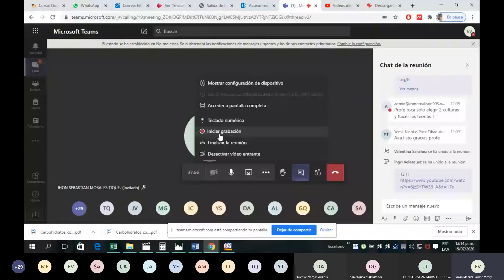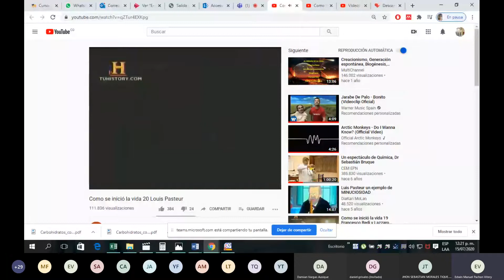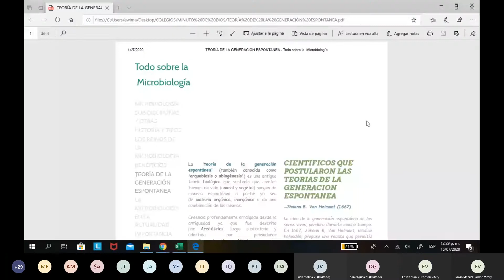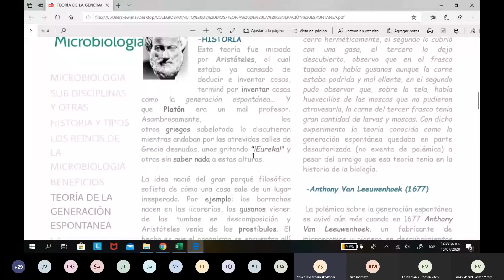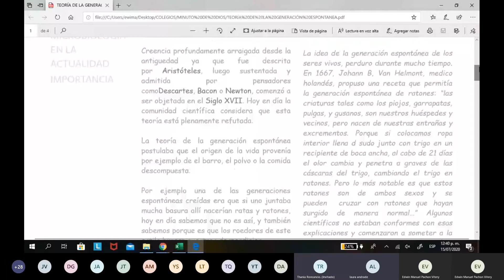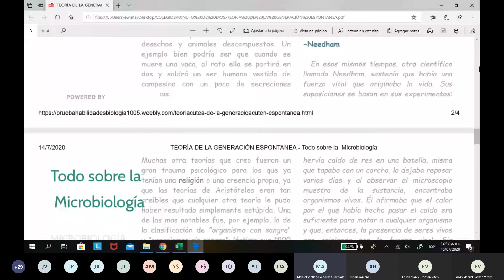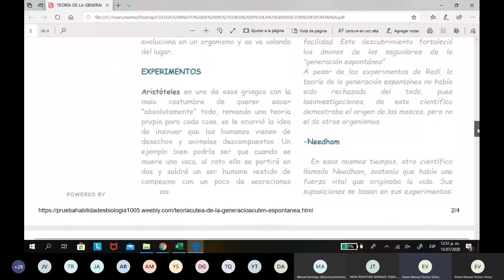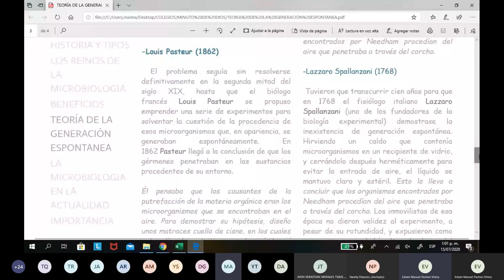Encuentro Biología 9 13-17/Julio